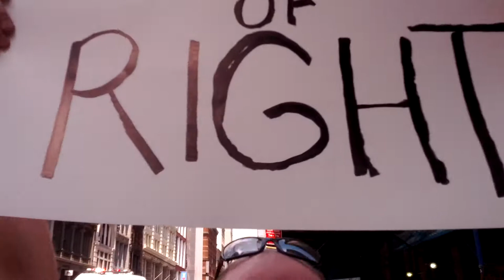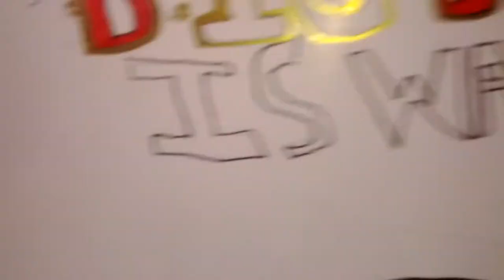Restore The Fourth NYC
March down Broadway in NYC for 4th Amendment rights on the 4th of July 2013

Restore the Fourth maintains that justification of the Fourth Amendment beyond the original text need not be given; the legitimacy of which is self-evident. "The right of the people to be secure in their persons, houses, papers, and effects, against unreasonable searches and seizures, shall not be violated, and no Warrants shall issue, but upon probable cause, supported by Oath or affirmation, and particularly describing the place to be searched, and the persons or things to be seized." The Fourth Amendment of the Bill of Rights clearly protects all citizens' assets, both digital and physical, against searches and seizures without warrant; they aim to assert those rights. They insist that the proper channels of government work to ensure that all policy complies with the supreme laws of the United States of America in their entirety.